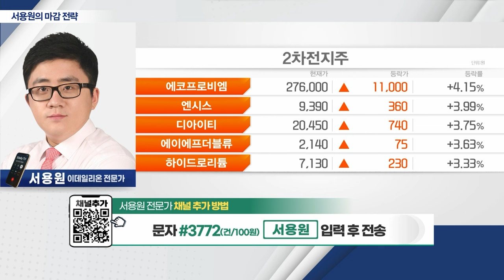엔비디아發 ‘반도체 섹터’... 코스피 지수 상승 견인_서용원 마감 전략 (20240321)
- 엔비디아發 ‘반도체 섹터’... 코스피 지수 상승 견인
- 외국인 강한 매수세 지속
- 반도체‧바이오株 주목